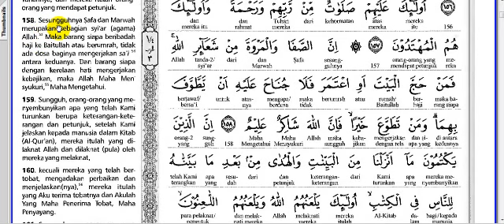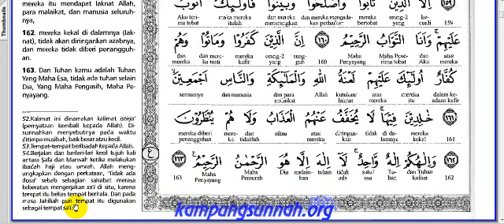0024. Al Baqoroh Ayat 154-163 halaman 24 ( Bacaan Al Qur'an Terjemah Perkata Oleh Abi Zikri )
Daftar Putar Full Al Baqoroh Terjemah Perkata

01. FATHUL MUIN TERJEMAH INDONESIA

02. FATHUL MUIN TERJEMAH JAWA PEGON

03. FATHUL QORIB TERJEMAH INDONESIA PERKATA

04. LUBAABUL HADITS MAKNA JAWA PEGON

05. IHYA ULUMIDDIN MAKNA JAWA PEGON

06. SAFINAH MAKNA JAWA PEGON

07. DURUUSUL FIQHIYYAH MAKNA JAWA PEGON

08. SYARAH IBNU AQIL TERJEMAH INDONESIA

09. NAZHOM ALFIYAH IBNU MALIK

10. SULLAMUT TAUFIQ MAKNA JAWA PEGON

11. TASHRIFAN

12. ALFIYAH IBNU MALIK TERJEMAH JAWA & INDONESIA

13. NASHOIHUL IBAD TERJEMAH INDONESIA

14. NAZHOM AL IKHTISHOR (NAHWU SHOROF)

15. HADITS BUKHORI & ARTINYA

16. KITAB FADHILAH AMAL

17. RIYAADHUSH SHOLIHIN MAKNA JAWA

18. CARA CEPAT MEMBACA KITAB KUNING (METODE TAMYIZ)

01. Bacaan Sholat dan Artinya

02. Kumpulan Do'a

03. Do'a-Do'a di Bulan Ramadhan

04. Belajar Ngaji IQRO jilid 1

05. Belajar Ngaji IQRO jilid 2

06. Belajar Ngaji IQRO jilid 3

07. Belajar Ngaji IQRO jilid 4

08. Belajar Ngaji IQRO jilid 5

09. Belajar Ngaji IQRO jilid 6

10. Al Qur'an Terjemah Perkata

11. Belajar Yaasiin perhuruf

12. Maulid Al Barzanji & Artinya

13. DO'A MUNAJAT

14. Doa Pengobatan Secara Islami

15. Ceramah Agama

16. TADARRUSAN AL QUR'AN PER JUZ

17. JUZ AMMA TERJEMAH PERKATA

18. SURAT ALI IMRON TERJEMAH PERKATA

19. SURAT AN NISA TERJEMAH PERKATA

20. Playlist Full Al Qur'an Terjemah Perkata Surat Al Maidah

21. KISAH & KAROMAH PARA WALI

1. Maulid Nabi di Masjid Baiturrahim tanggal 8 November 2019

2. Hari Santri Nasional 22 Oktober 2019

3. Pelepasan & Kenaikan Kelas MDTA Baiturrohim Tahun 2019

4. ISRA MI'RAJ MASJID BAITURRAHIM KEDUNGDAWA Tanggal 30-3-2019

5. Maulid Nabi Masjid Baiturrahim Kedungdawa tanggal 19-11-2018

6. Tahun Baru Islam Masjid BAITURRAHIM tanggal 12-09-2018

7. Isro Mi'roj Masjid Baiturrahim tanggal 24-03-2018

8. Maulid Nabi Masjid Baiturrahim tanggal 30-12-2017

9. Isro Mi'roj Masjid Baiturrahim tanggal 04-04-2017